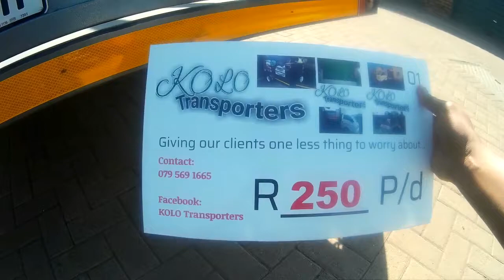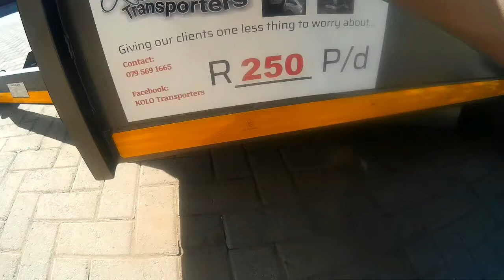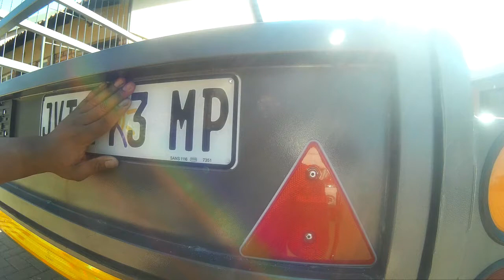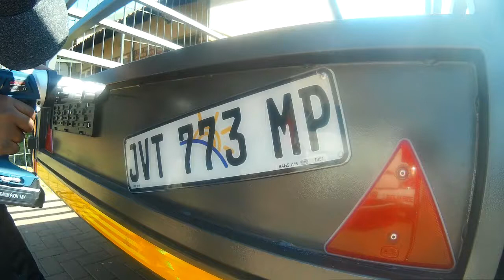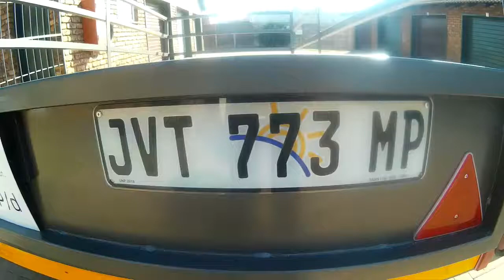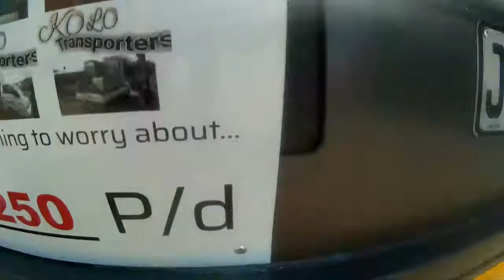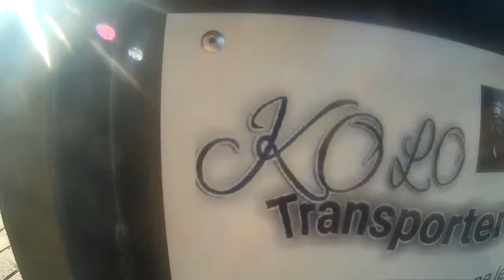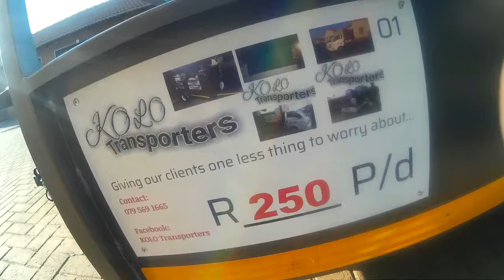Installing trailer signage